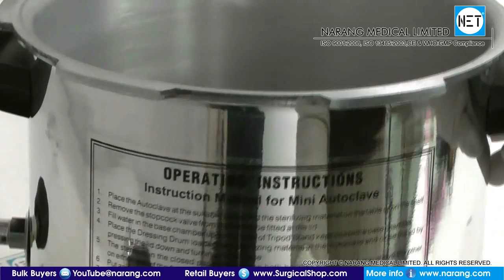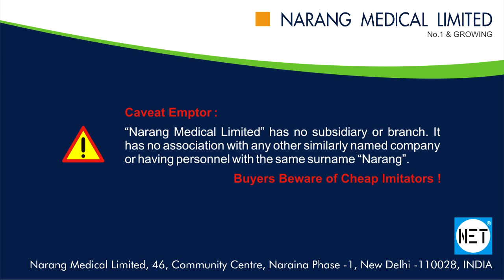Portable Autoclave Steam Sterilizers. Item Code: AU410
Product Video: Portable Autoclave Steam Sterilizers

Category: Autoclave & Sterilizers

Manufacturer & Suppliers: Narang Medical Limited, India.

Description: Mirror/Polished Finish, AU410 Portable Autoclave Steam Sterilizers are sturdily constructed in rustproof, heavy gauge aluminum for use in rugged condition. Its a unique vessel that generates steam under pressure and temperature between 120°c to 135°c.

Item Code: AU410